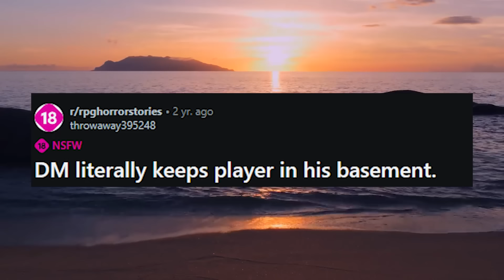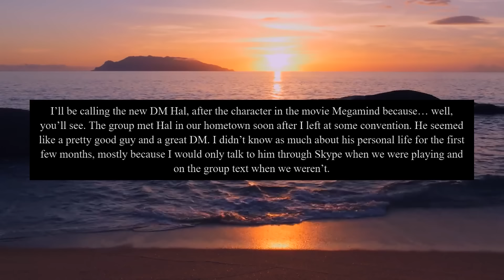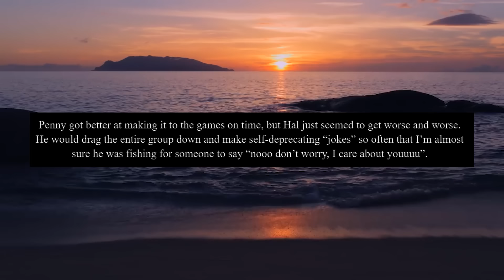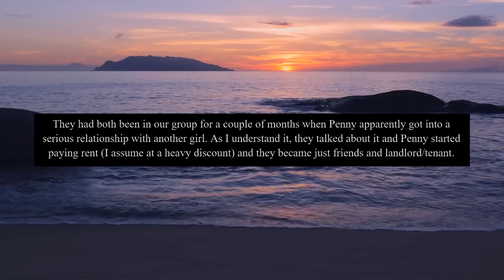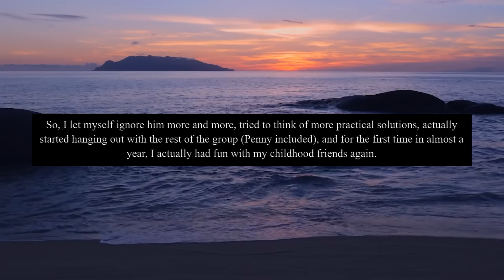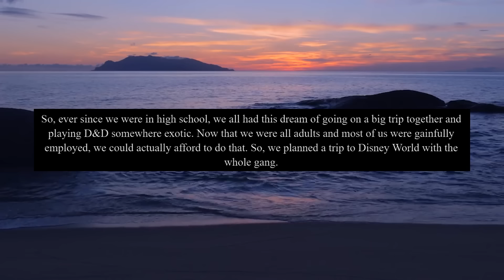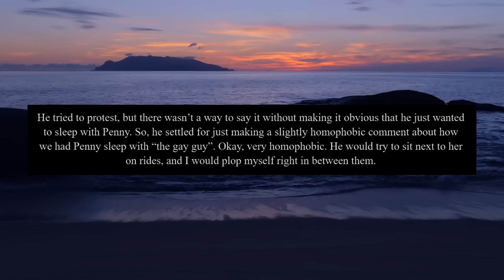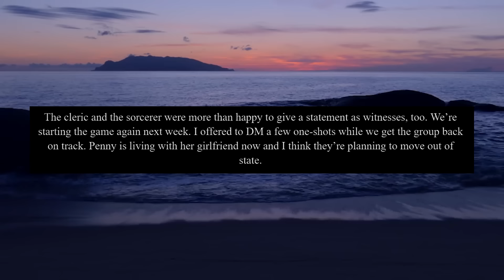This 4Chan Dungeon Master Is Terrible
Unleash Your Inner Alchemist!!

thanks to u/throwaway395248 on r/CritCrab for sharing!

Thanks to @CritCrab for the edit!

Intro 0:00
Sponsor 0:16
Story: 1:17
Outro: 19:57